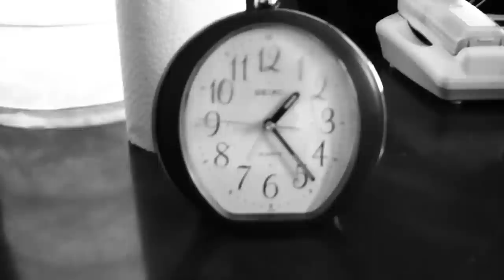Doodlebug (2012)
This is my attempt of remaking Christopher Nolan's short film, Doodlebug. Doodlebug is a 1998 short film created by Christopher Nolan and "Following" star, Jeremy Theobald.

Crew
Directed, Shot, Edited by Kazuki Akiba
Produced by Scott Nakatsu
Props by Grant Nakaoka

Cast
Grant Nakaoka as The Man